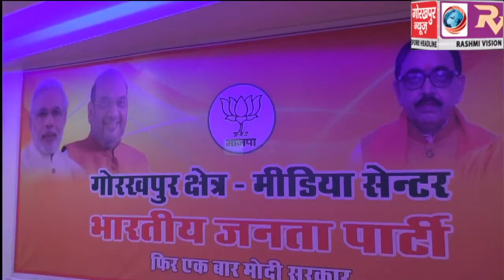भारतीय जनता पार्टी के मीडिया सेन्टर का पार्टी के क्षेत्रीय अध्यक्ष व स्टार प्रचारक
भारतीय जनता पार्टी के मीडिया सेन्टर का पार्टी के क्षेत्रीय अध्यक्ष व स्टार प्रचारक डॉ धर्मेन्द्र सिंह ने फीता काट कर किया उद्घाटन ,कहा मीडिया को मिल सकेंगी चुनाव प्रचार सम्बन्धित जानकारियां